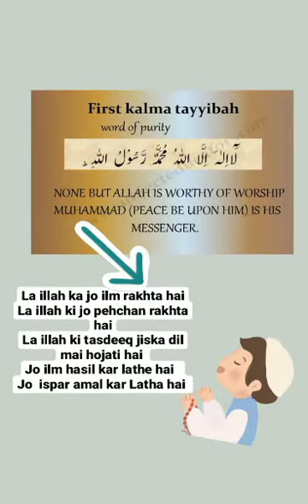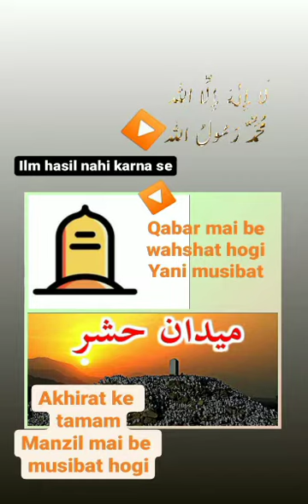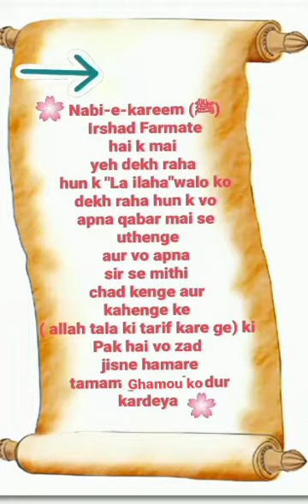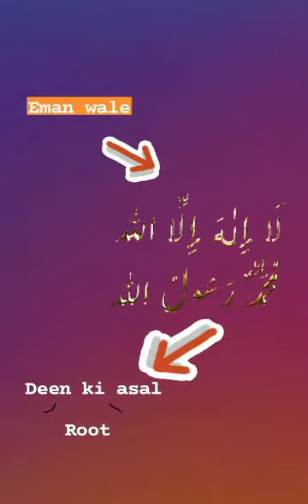LA ILAHA ILLAL LAH rakhne walou ka maqam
SHORT LECTURE BY ZABI WAHEDI CHISHTY QUADRI

♻ Kindly Share With Your Family & Friends 💐جزاك الله خيراً 💐